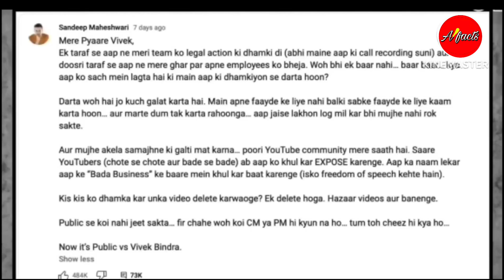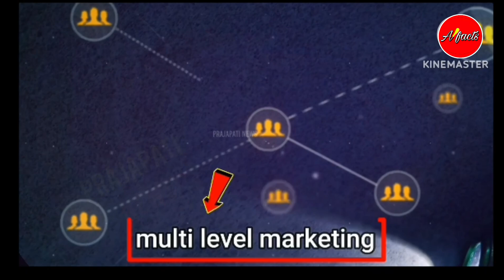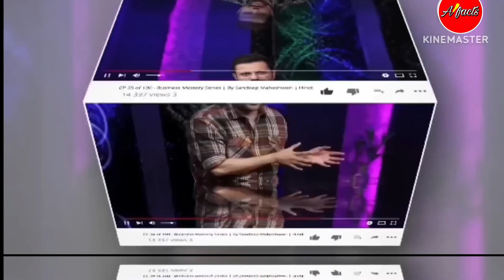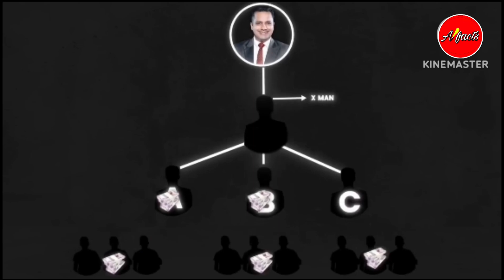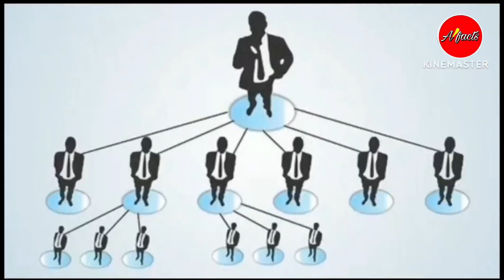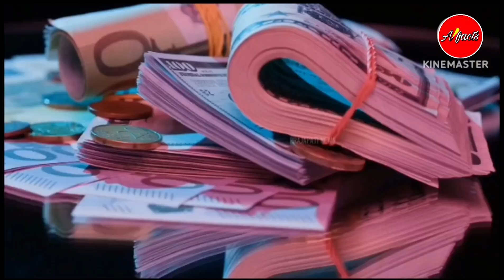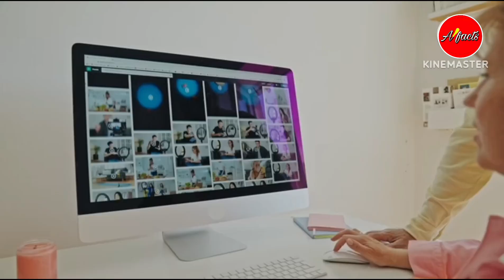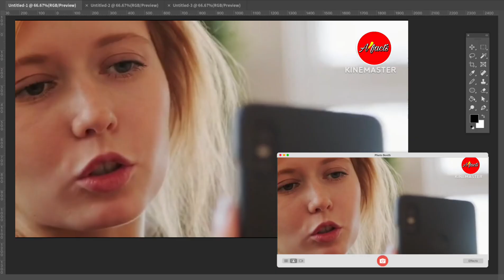Vivek Bindra vs Sandeep Maheshwari controversy | Who is right | Af6 Aspak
Hello Main Hu  Af6Aspak Main Aapko ko Is Channel Mein Swagat karta Hu Main Sciences Related Video Banata Hu Jo Aap Logon Ko Bahut Jyada Pasand Aaega is Channel Mein Science Or Knowledge Related Video Upload Karta Hun Main Asha karta Hun Jo Aap Logon Ko Bahut Jyada Pasand Aaega Achcha Lage Lo Channel Ko Subscribe Aur Video Ko Like Share Jarur Karen love you

In This Video, Fact Rochak Tathya(रोचक तथ्य)You Don't Know Or Facts You Never Knew. Today You Will  Seen In Facts Video Random Facts In Hindi" World's Weirdest World Record?All Most Amazing  Facts To Will Seen And This Video Is Gonna Be Very Interesting So Video Till The End I Hope You Like In Facts The Longest Urinating

About me :- Vivek Bindra vs Sandeep Maheshwari  controversy | Who is right | Af6 Aspak